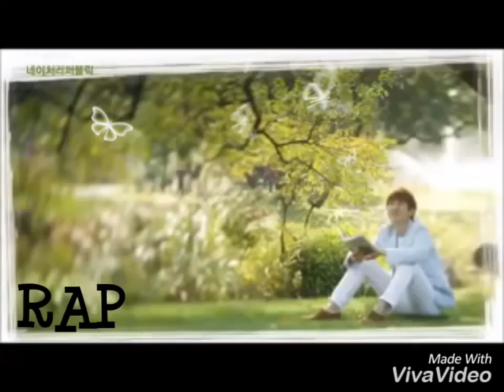KIM CLAN: INFINITY